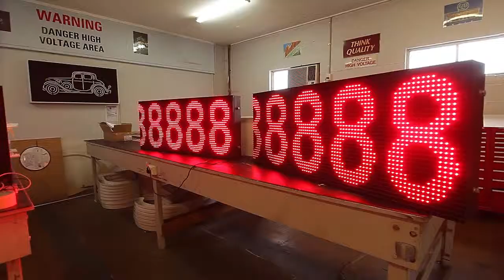Albert Smith Signs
Albert Smith Group - We design, manufacture & install signs Australia wide: High-Level, Way Finding, Pylon, Building, Electronic LED, and 3D Lettering.